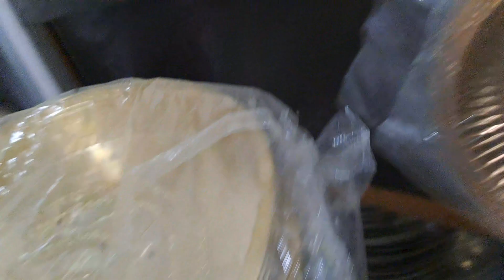Dewali 's special video New stock//Lakhimi kah-pital vander.